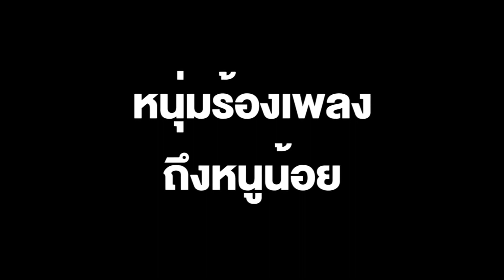เรียกน้ำตาทั้งโซเชียล! หนุ่มแต่งเพลงถึงหนูน้อย หลังเกิดเหตุสลดใจช็อกประเทศ